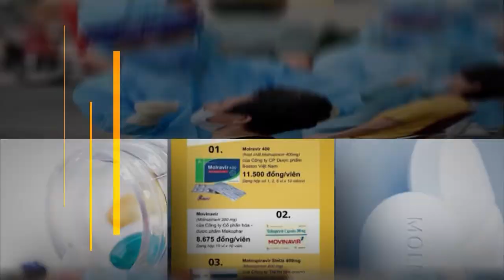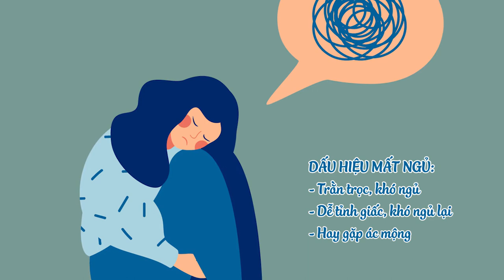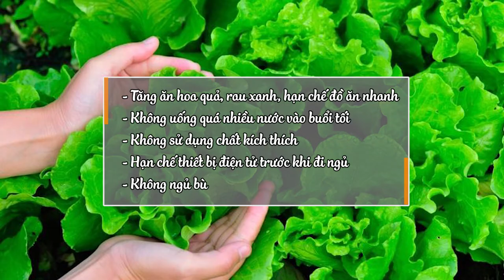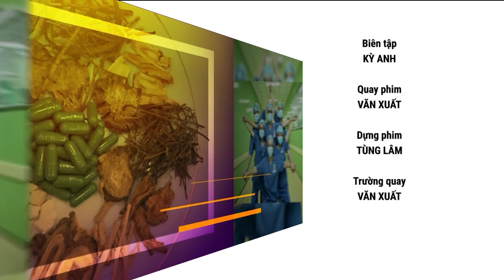[ KHỎE ĐỂ SỐNG VUI SỐ 5 ] BỆNH MẤT NGỦ - NGUYÊN NHÂN VÀ CÁCH ĐIỀU TRỊ | FULL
® Copyright by Style Plus  ☛ Do not reup !